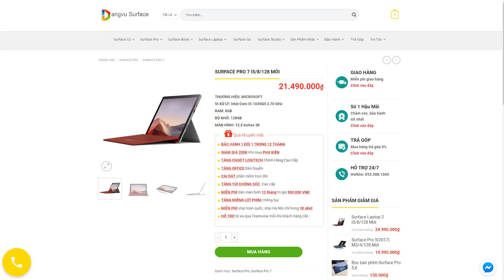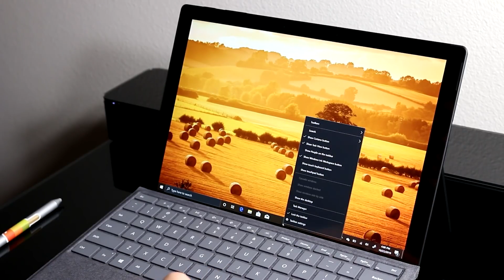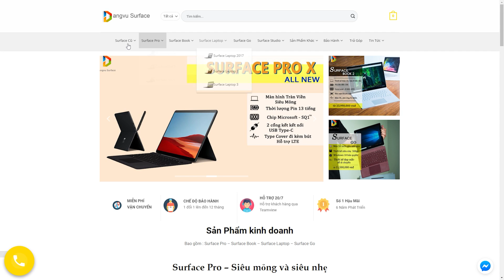Nên Mua Surface Pro 7 Bản Bộ Nhớ Cao | Hay Dùng Bộ Nhớ Thấp Và Thẻ Nhớ Để Tiết Kiệm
- Chào ae quay trở lại ĐV
- Như ae đã biết năm 2019 Microsoft đã cho ra mắt chiếc Surface pro 7
- Và trong quá trình bán hàng mình thấy rất nhiều ae phân vân khi chọn bản bộ nhớ cao hay bộ nhớ thấp và mua thêm thẻ nhớ cắm ngoài
- Trong video này mình sẽ giải đáp thắc mắc của ae nhé

À đừng quên ấn nút chuông để nhận thông báo nha anh em :D